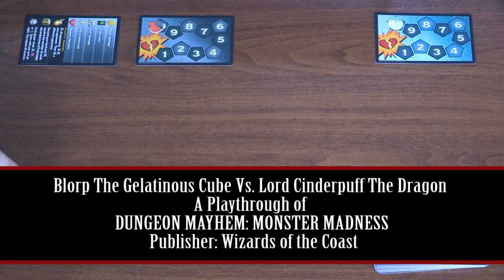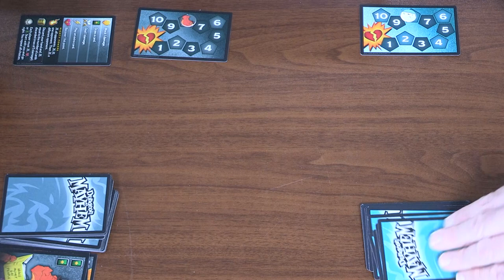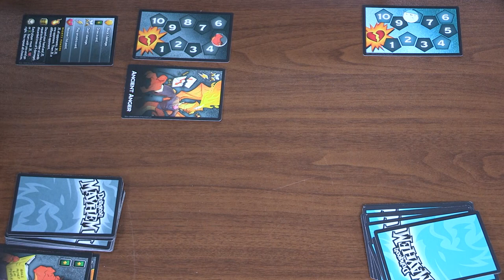Dungeon Mayhem: Monster Madness - Lord Cinderpuff Versus Blorp Playthrough!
Check out our game play of Dungeon Mayhem's latest expansion called Monster Madness. Can Lord Cinderpuff the Red Dragon beat Blorp the Gelatinous Cube? Check it out!